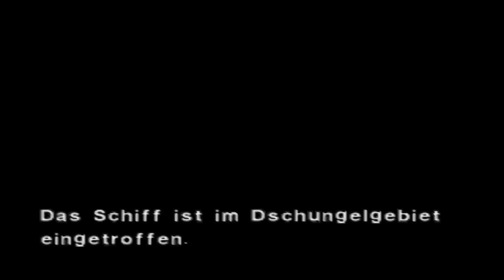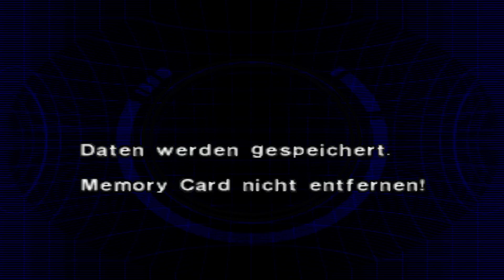#11 Upgrades - Let's Play Dino Crisis 2 (german)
Dino Crisis 2 ist ein Videospiel von Capcom und der Nachfolger des Titels Dino Crisis. Das Spiel ist in Thematik und Bedienung ähnlich wie sein Vorgänger aufgebaut, wurde jedoch im Spielablauf und Genre leicht abgeändert und setzt mehr auf Action und weniger auf Survival Horror, womit es sich mehr von seinem Vorgänger abhebt als beispielsweise die Resident-Evil-Reihe bis Teil 4. Es erschien 2000 für die PlayStation.

Eine Spezialeinheit gelangt durch ein Zeittor in einen prähistorischen Urwald und wird von Velociraptoren und einem Tyrannosaurus rex (T-Rex) überrascht und gejagt. Die beiden Hauptcharaktere, die im Spiel abwechselnd gesteuert werden, Regina (bekannt aus dem Vorgänger) und Dylan, entkommen knapp dem Gemetzel und bekommen ab und zu unterstützende Gesellschaft von einem Mitstreiter namens David. Angefangen bei einer verlassenen Forschungsbasis, über eine Unterwasserbasis und letztendlich in einer riesigen Einrichtung samt Zeittor, lernt der Spieler die Charaktere besser kennen und kommt hinter das Geheimnis der futuristischen, menschlichen Gegner und deren Beziehung zu Dylan.